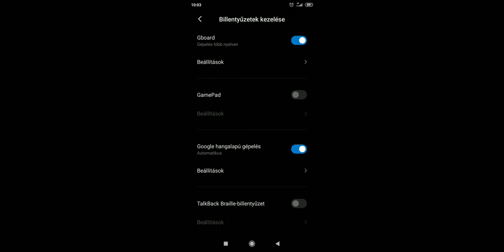Gyors segítség(Quick help) - w3dtse gamepad nélkül (dosbox, Android, Gamepad app)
így futtasd a játékot a telefonodon, ha nincs a kezedben gamepad, vagy a készülék nem otg képes.